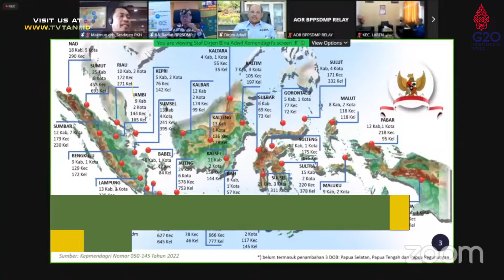Kabar Sepekan Menteri Pertanian 8-13 Juli 2022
Kabar Sepekan merangkum kegiatan Menteri Pertanian selama sepekan mulai 8-13 Juli 2022.